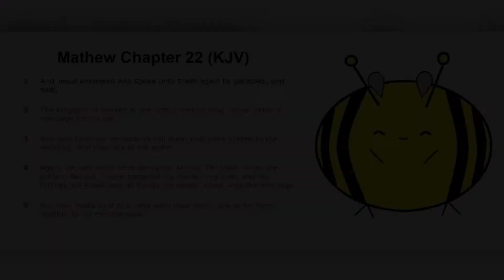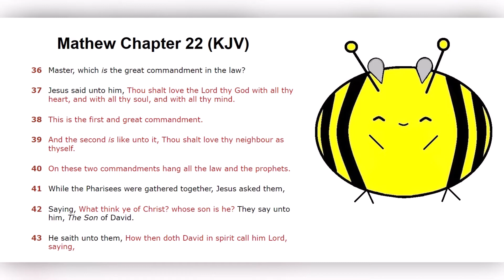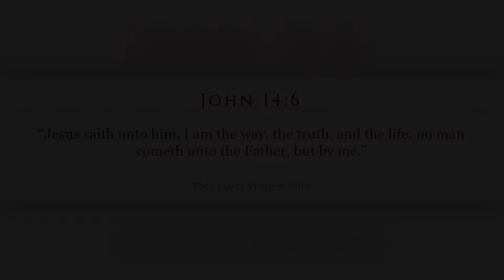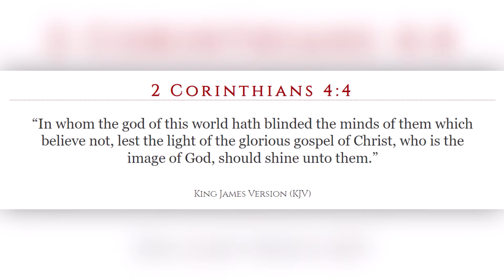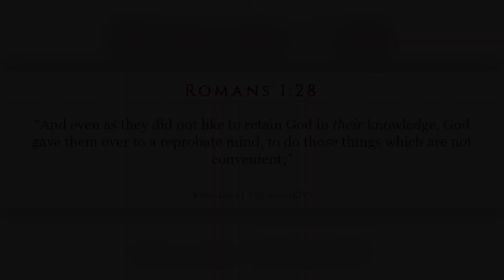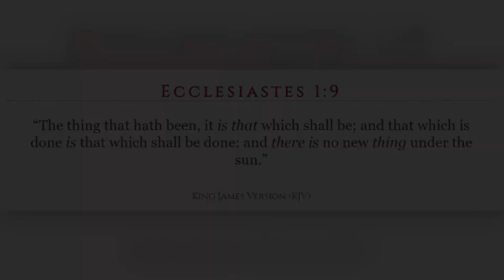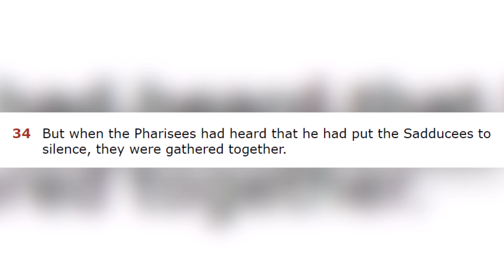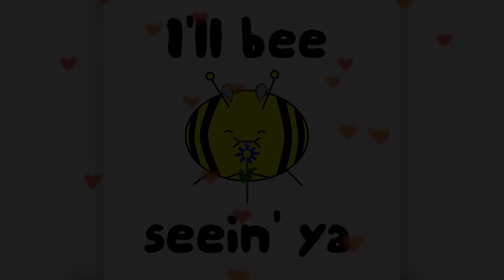Let's read the bible together! Matthew Chapter 22 (KJV)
Hey my brothers and sisters in Christ!  Thank you for joining me for today's Bible reading.  This week we will be reading Matthew Chapter 22.  There is a great lesson from a parable this week that you really need to hear.  It is all about a very special wedding.  Are you going to be at this wedding?  Are you out there inviting other people to this wedding?  Tune in to learn more.
Also, we will be chatting a bit on the difficult topic of Hell.

This week's verse of the week is:
Mathew Chapter 22:14
For many are called, but few are chosen.

What do you think this verse means?
Does God know in advance who will accept the gift of salvation?
We will chat about this a bit and harmonize it with some other similar verses to see if we can figure it out.

Welcome to the Squishy Watchbee YouTube channel!

The purpose of this channel is to share the gospel, encourage my brothers and sisters in Christ, share my testimony and experiences as well as report on news that is relevant to bible prophecy.

Time for everyone is running short.  The Lord, Jesus Christ, is coming for his people soon.
Getting saved is as easy as ABC:
 A- Admit you are a sinner and repent of your sins
 B- Believe in your heart, that Jesus Christ died on the cross as a sacrifice to pay for our sins, then he rose from the dead, just as the scriptures said he would.
 C- Confess that Jesus Christ is your Lord and savior.

 If you have never heard the gospel before, please read it below. Faith comes by hearing and hearing the word of God.

 1 Corinthians 15:1-4 King James Version (KJV) 15 Moreover, brethren, I declare unto you the gospel which I preached unto you, which also ye have received, and wherein ye stand; 2 By which also ye are saved, if ye keep in memory what I preached unto you, unless ye have believed in vain. 3 For I delivered unto you first of all that which I also received, how that Christ died for our sins according to the scriptures; 4 And that he was buried, and that he rose again the third day according to the scriptures:

All Squishy Bee animation is my own artwork.
Other animations from this video, used for biblical demonstration, are attributed to the following:
Sweet Publishing / FreeBibleimages.org